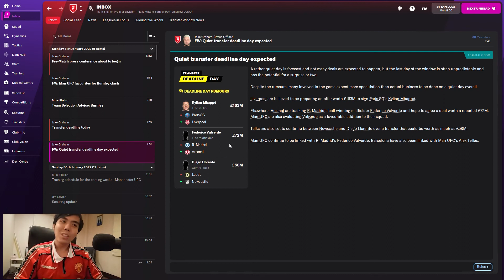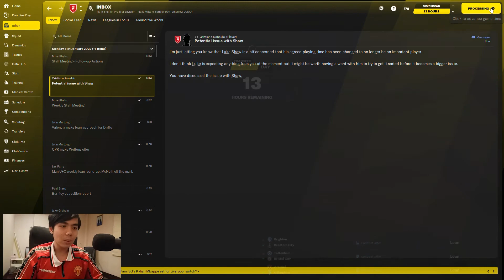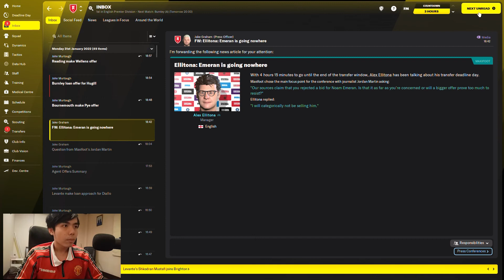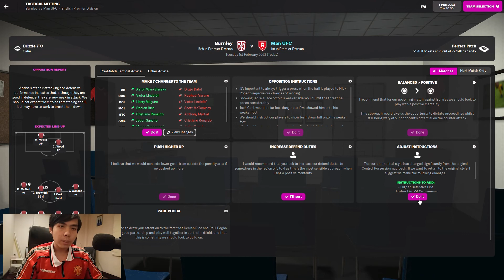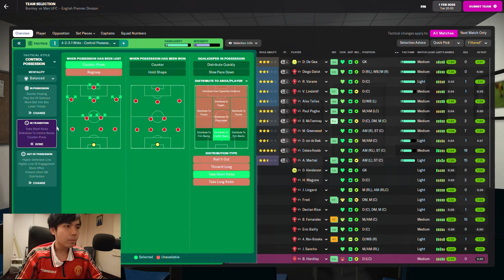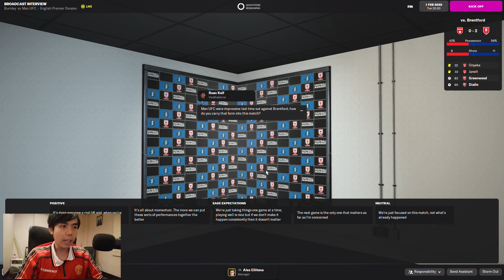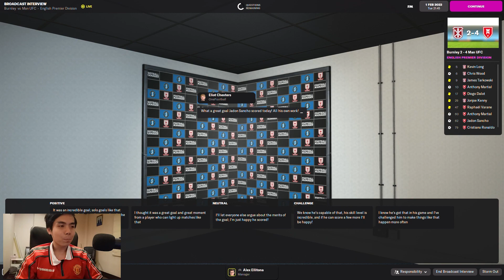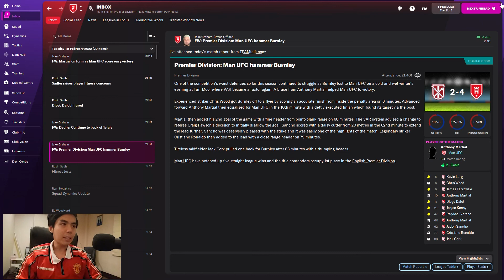FM 2022 ไทย / พรีเมียร์ลีก นัดที่ 25 เบิร์นลี่ย์ vs แมนฯยู ปีศาจแดงบุกเยือนถิ่นของเดอะคลาเรตส์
สวัสดีท่านผู้ชมทุกท่านครับ
สำหรับคลิปนี้เรามารับชมซีรี่ย์กีฬาใหม่ของช่องในเกม Football Manager 2022 แน่นอนนี้คือ Ellitonaaaa!

หลังจากที่ลูกทีมปีศาจของผมโชว์ฟอร์มได้อย่างสวยหรูชนะเกมลีกมาติดๆกันอย่างต่อเนื่อง โดยเฉพาะแมตช์ล่าสุดที่ไปยัดเยียดความปราชัยให้กับทีมผึ้งน้อย เบรนท์ฟอร์ดไป มาในวันนี้ผมจะต้องทำศึกนอกบ้านอีกหนึ่งเกม โดยแมนฯยูไนเต็ดของผมจะต้องไปเยือน เบิร์นลี่ย์ ที่มักจะเล่นในถิ่นของตัวเองได้อย่างแข็งแกร่ง ผมจะสามารถมอบชัยชนะให้เหล่าสาวก The Red Devils และยึดจ่าฝูงต่อเนื่องได้หรือไม่ ท่านผู้ชมสามารถติดตามได้ในคลิปได้เลยครับ